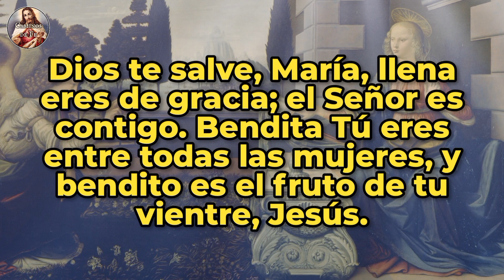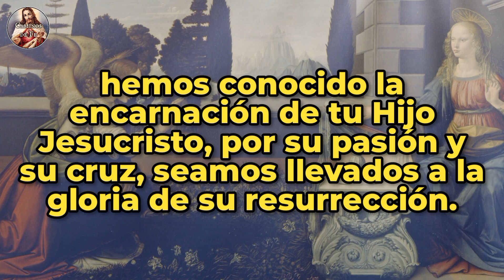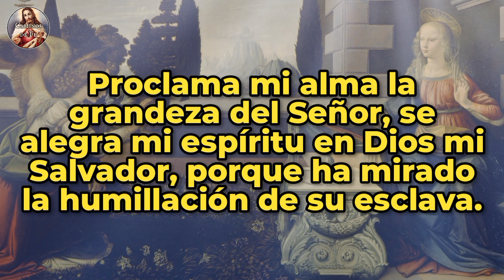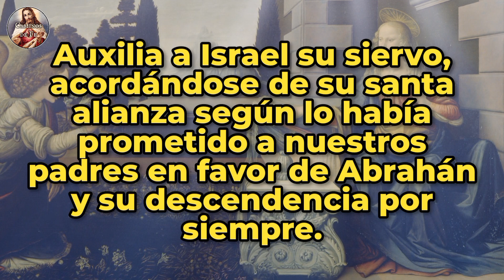Ángelus del atardecer | 04-dic-23 | CAMINOS DE FE